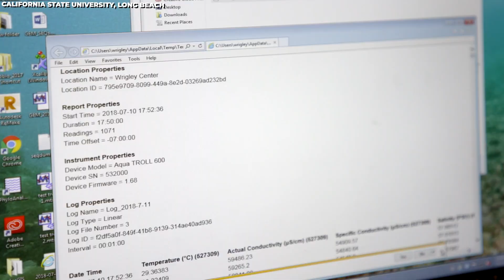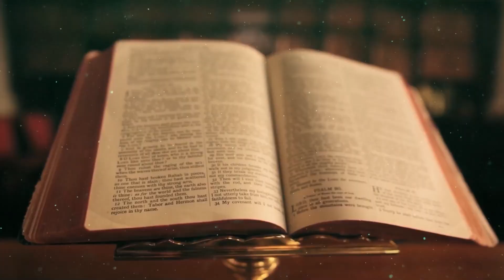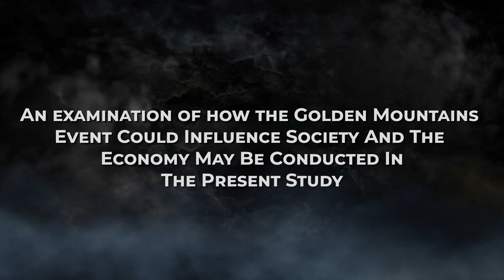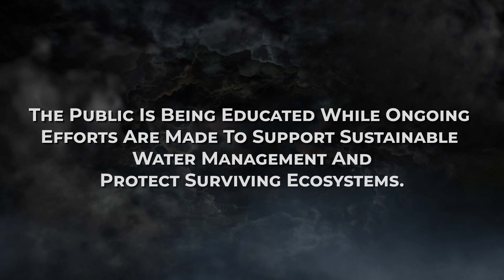Golden Mountains APPEARED After The Dried Up Euphrates River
From time immemorial until today, many historic civilizations have attributed their success to the Euphrates River, as it has been the backbone of numerous Middle Eastern towns for an extended period. A bizarre and compelling event took place in the past few years, and a once-mighty river no longer exists. It’s pleasing to see how fast the Golden Mountains have emerged.

The waters of the Euphrates River played a crucial role in enabling ancient civilizations like Sumer and Babylon to thrive, and water has been a crucial element of life in the area since ancient times, providing means of farming and transportation. Climate change and actions taken by humans were responsible for the river shrinking over time, leading to its eventual disappearance.